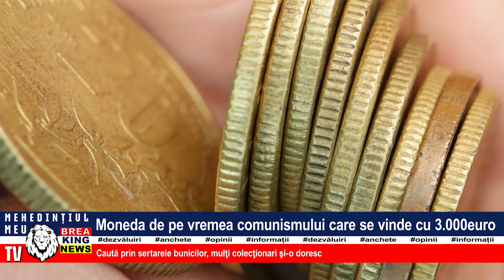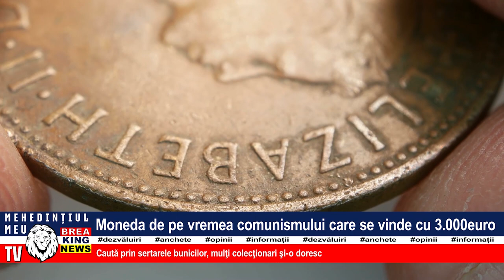MONEDA DE PE VREMEA COMUNISMULUI CARE SE VINDE CU 3.000 DE EURO